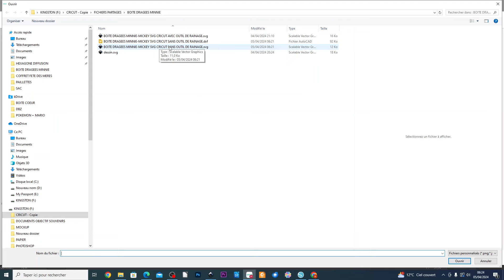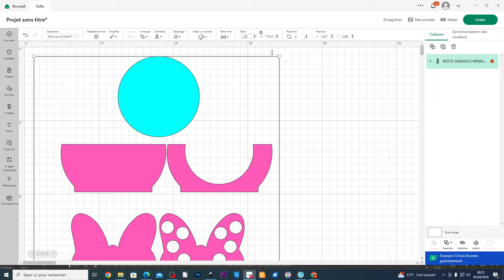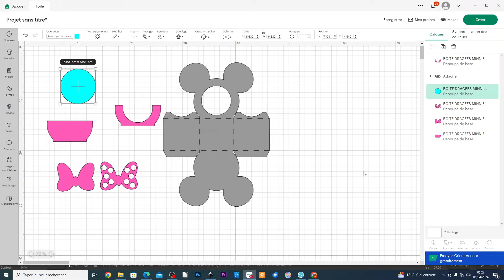UTILISER LE FICHIER BOITE A BONBONS MINNIE MICKEY